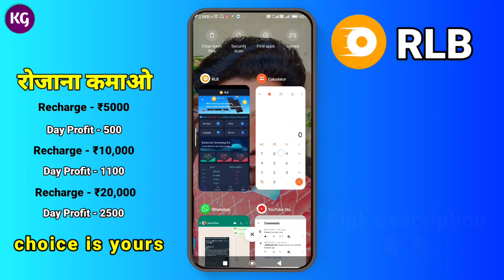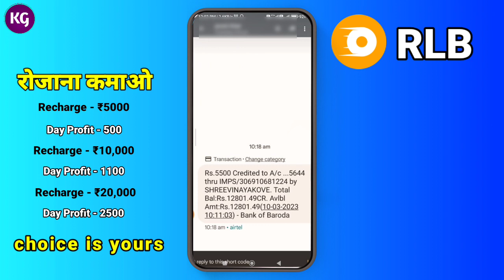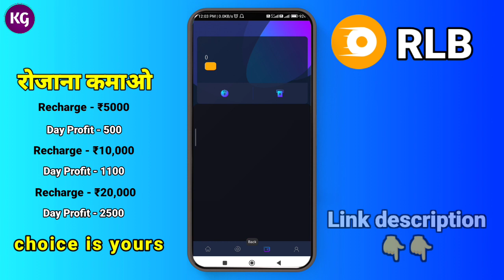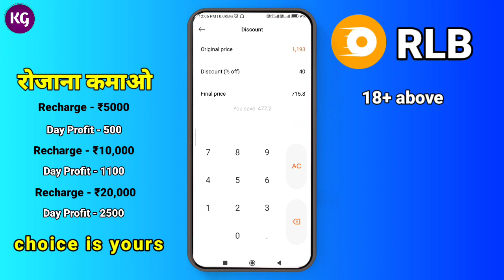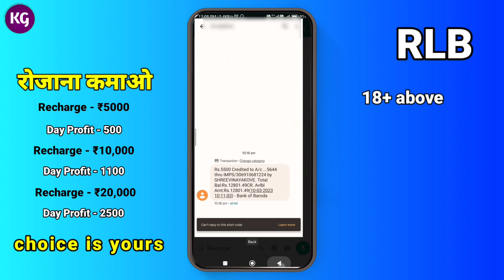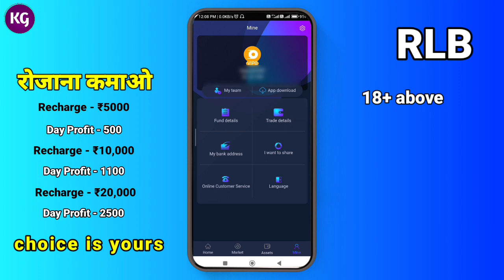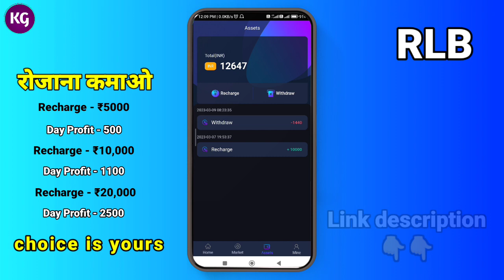🤑RLB Real or Fake? | आज सारा Doubt Clear हो जाएगा | सब कुछ Live आपके सामने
RLB Treding | Withdrawal problem solved | किस किस का आएगा

only 18+ above